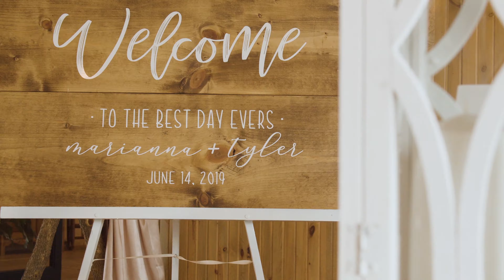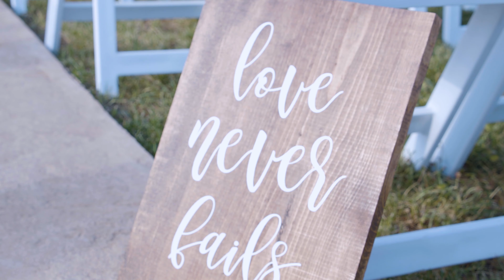Marianna + Tyler Wedding Video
Marianna + Tyler

Video - Cody Gleason

Photo - Emma Catherine

Florist - Velvet Vines

Cake - The Mixing Bowl Baking Co.

Venue, Catering, DJ, Coordination - Berry Acres